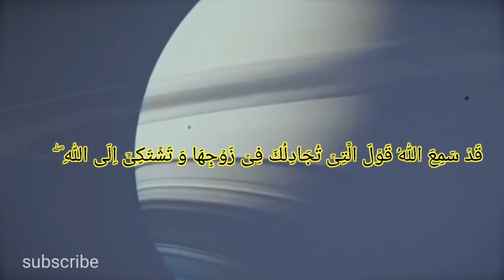beautiful tilawat by nasrullah | copyright free video. | surah mujadalah.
surah Al balad . surah al balad with Urdu translation.surah al balad Mishary Rashid Al afasy. surah al balad Qari Abdul basit.surah al balad 1-10 . surah al balad tajweed.surah al balad asma Huda. surah al balad Dr israr Ahmad.
not.